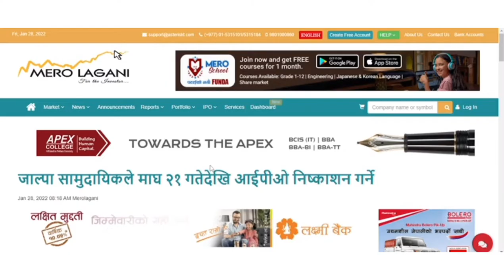जाल्पा लघूवित्तको IPO माघ २१ गते देखि खुल्दै | jalpa microfinance IPO | NEPSE | upcoming IPO Nepal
जाल्पा लघूवित्तको IPO माघ २१ गते देखि खुल्दै | jalpa microfinance IPO | NEPSE | upcoming IPO Nepal @Upcoming Ipo In Nepal​ nepaliipoupdate​ latestipo​
lastestipoinnepal @Hira Khanal Way TO Success